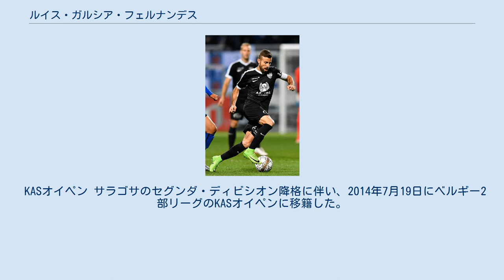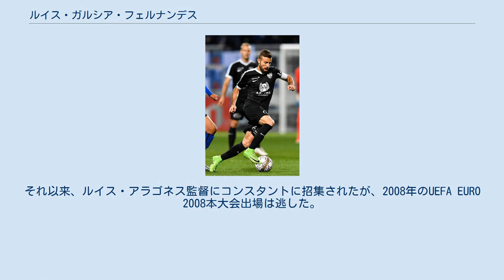ルイス・ガルシア・フェルナンデス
ルイス・ガルシア・フェルナンデス（Luis García Fernández、1981年2月6日 - ）は、スペイン・オビエド出身の元サッカー選手。
現役時代のポジションはフォワード、ミッドフィールダー（ウイング）。
 初期の経歴 少年時代に4度もクラブを転々とした後、レアル・マドリードの下部組織に加入した。
 2001年にBチームであるレアル・マドリード・カスティージャに昇格し、コパ・デル・レイの試合でトップチームデビューを果たしたが、プリメーラ・ディビシオン（1部）の試合には出場していない。
 2003年夏にレアル・ムルシアに完全移籍し、8月31日のセルタ・デ・ビーゴ戦 (1-1) でトップリーグデビューを飾った。
その試合で初得点となるPKを決めると、2004年5月16日の古巣レアル・マドリード戦 (2-1) では2得点を挙げた。
 2003-04シーズンは全試合に出場して11得点を挙げたが、彼の活躍の甲斐もなく、チームはセグンダ・ディビシオン（2部）降格となった。
2004年夏、サミュエル・エトオを放出したRCDマヨルカに移籍した。
2004-05シーズンは常に降格圏内に位置したが、ルイス・ガルシアは前シーズンと同じ11得点を挙げ、チームは最終節で17位に浮上して降格を回避した。
 RCDエスパニョール チーム事情によりRCDマヨルカを離れ、2005年夏、RCDエスパニョールと5年契約を結んだ。
RCDエスパニョールではラウール・タムードと名コンビを組み、2005-06シーズンから2007-08シーズンまでの3シーズンでふたり合わせて計67得点を挙げている。
2005-06シーズンは公式戦を通じて49試合に出場して14得点した。
コパ・デル・レイ決勝のレアル・サラゴサ戦 (4-1) では2得点を挙げ、自身初のタイトル獲得に貢献し、シーズン終盤には2012年までの契約延長を果たした。
2006年11月23日、UEFAカップのSVズルテ・ワレヘム戦 (6-2) でハットトリックを達成した。
2006-07シーズンの同大会では計5得点を挙げたが、決勝のセビージャFC戦におけるPK戦では彼のPK失敗により敗北が決まった。
2007-08シーズンにはリーグ戦で自己最多の13得点を挙げ、デビューした2003-04シーズン以降5シーズン連続でリーグ戦二桁得点を記録していたが、2008-09シーズンにはサイドハーフとして起用されることも増え、キャリア最少の5得点に終わった。
チーム状況に応じてトップ下・右サイドハーフ・フォワードなど様々なポジションをこなし、2010年1月にパブロ・ダニエル・オスヴァルドが加入すると、ルイス・ガルシアはもっぱらウイングとして起用された。
2010-11シーズンには怪我で戦列を離れたイバン・デ・ラ・ペーニャの代わりにキャプテンを務めた。
 レアル・サラゴサ 2011年8月31日、移籍市場の最終日にレアル・サラゴサと3年契約を結んだ。
フリートランスファーのため移籍金は発生しない。
9月18日、古巣RCDエスパニョール戦 (2-1) で2得点を挙げたが、PKを失敗してハットトリック達成はならなかった。
 KASオイペン サラゴサのセグンダ・ディビシオン降格に伴い、2014年7月19日にベルギー2部リーグのKASオイペンに移籍した。
 2019年4月21日引退。
 2006-07シーズンのRCDエスパニョールでの特筆すべき活躍により、2007年6月2日、UEFA EURO 2008予選のラトビア代表戦でスペイン代表デビューした。
それ以来、ルイス・アラゴネス監督にコンスタントに招集されたが、2008年のUEFA EURO 2008本大会出場は逃した。